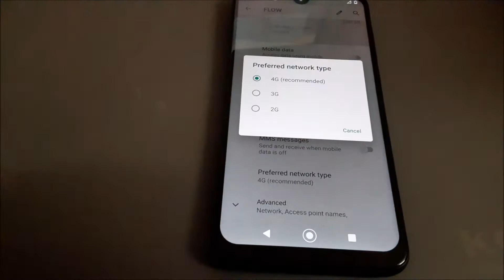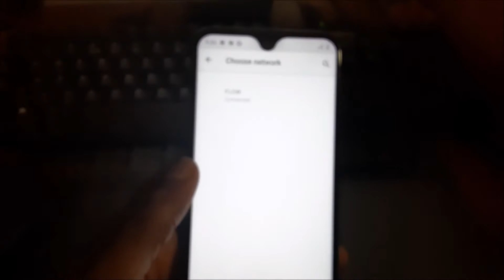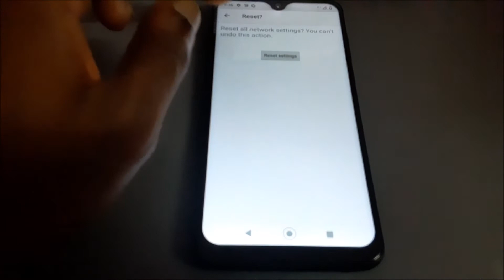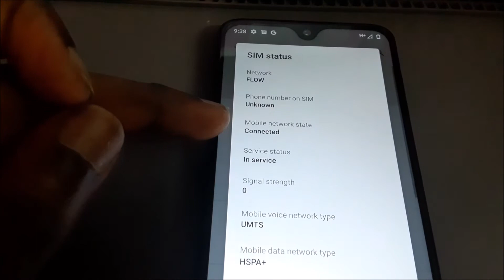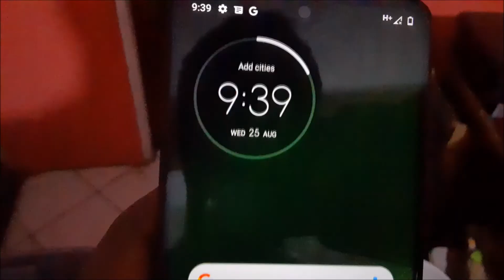moto g7 plus signal problem fixed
Camera used Canon T5i